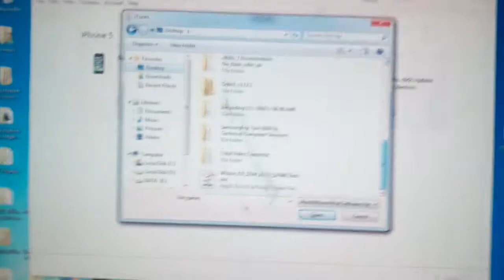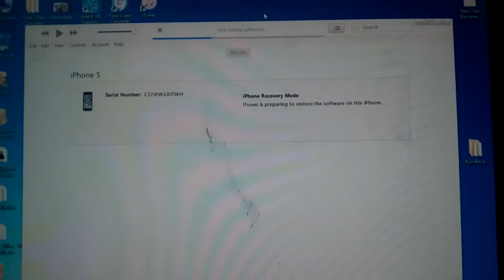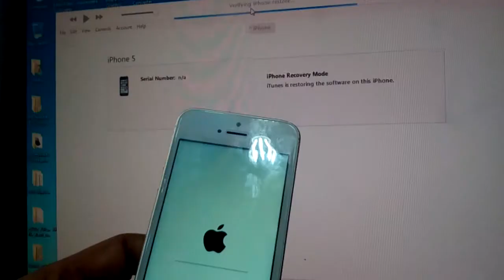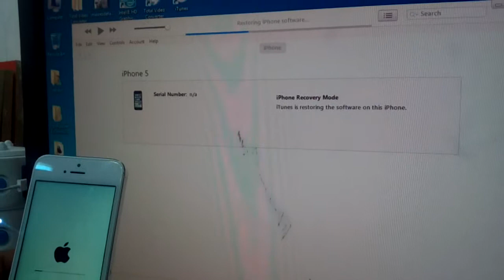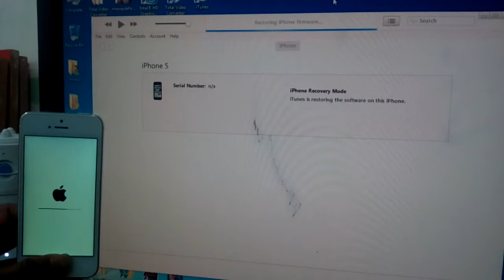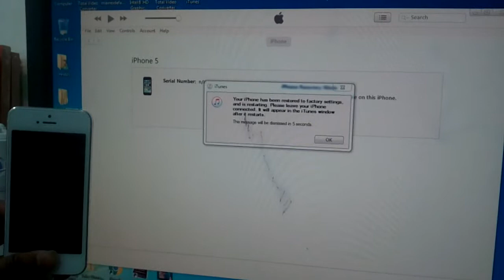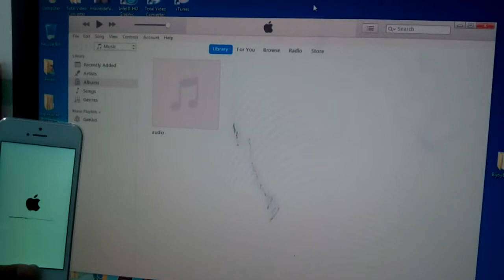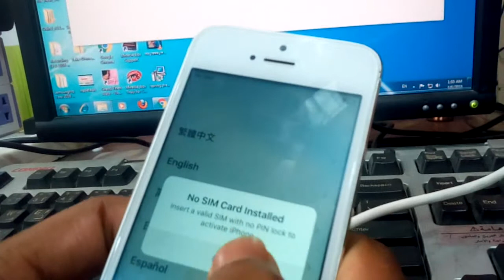How to flash &restore iphone /4,4s,5,5c,5s,6,6+,6s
Laksham,Comilla ,Bangladesh / | আমার Imo নাম্বার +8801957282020ভিডিও গুলো ভালো লাগলে, আমার এই চ্যানেলটি " Subscribe + Like + Share " করে সবার কাছে ছড়িয়ে দিন, যেন বাংলাদেশের মোবাইল রিপেয়ারিং বিষয়ে কাজ করার আগ্রহী সকল ছাএ ভাইয়েরা আমার এই ছোট ছোট কাজ গুলি দেখে কিছু হলেও শিখতে পারে। ধন্যবাদ সবাইকে ভিডিওটি দেখার জন্য।